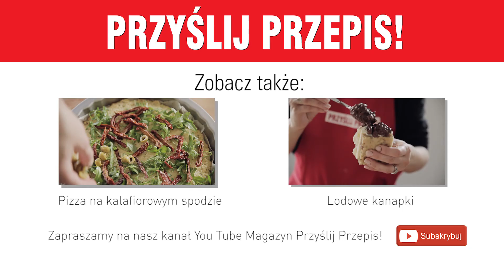Spirala z ciasta francuskiego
Wytrawna efektowna przekąska. Świetna na imprezy